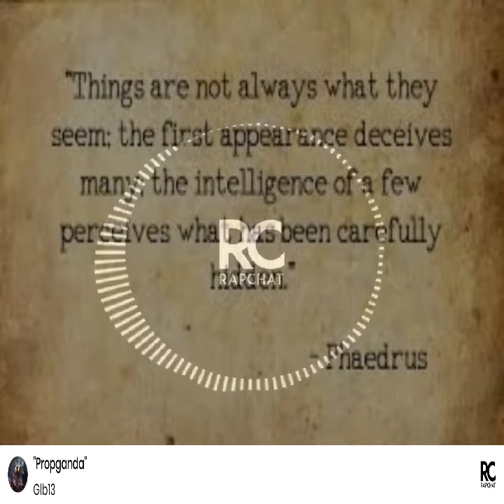Propganda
AgainsttheGRAIN,
 against the 1%,
 against the BS stories
as they sell lies we sing truths